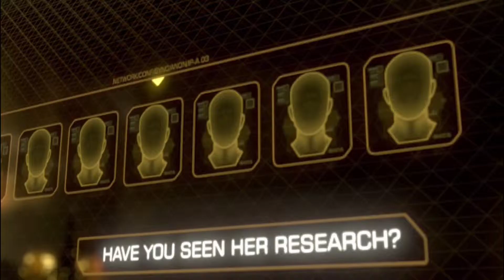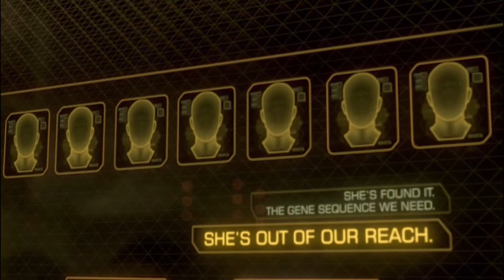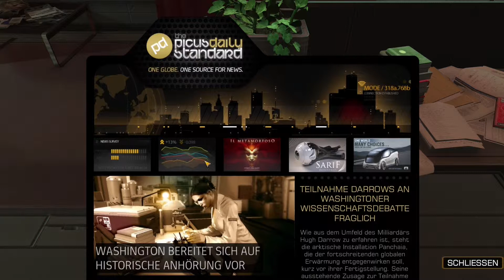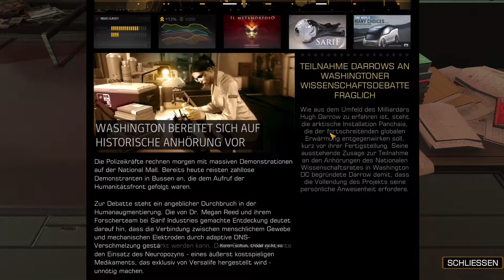DEUS EX - HUMAN REVOLUTION [001] – Prolog: Wir gehen auf Reisen - Let's Play NoobStealth Deutsch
Deus Ex – Human Revolution Director´s Cut Gameplay Deutsch | Let´s Play | Deutsch | German | PC
Kommentiertes Gameplay von Dreviak (2015)

❉ DEUS EX: HUMAN REVOLUTION ist die langerwartete Rückkehr einer der am meisten gefeierten Videospiel-Serien aller Zeiten.

❉ Story:

Die Geschichte des Titels erzählt von Adam Jensen - einem Mann, der gegen seinen Willen kybernetisch verändert wurde und sich mitten in einer globalen Verschwörung wiederfindet, in der er selbst eine der Schlüsselrollen spielt. Dem Spieler wird die Möglichkeit eingeräumt wird, das Spiel so zu bestreiten wie es ihm selbst richtig erscheint. DEUS EX: HUMAN REVOLUTION verzichtet auf die Einschränkungen normaler Videospiele, und bietet ein einzigartiges Spielerlebnis, in dem jede Entscheidung eine dauerhafte Konsequenz nach sich zieht.

❉ Wo bekommt Ihr weitere News über meine Videos und mich her?

❉ BITTE BEACHTET:

- Wenn Euch das Spiel gefällt unterstützt doch bitte die Entwickler durch den kauf eines Originals!!